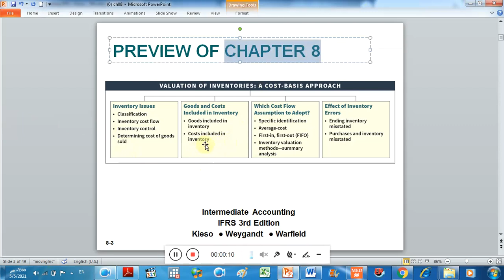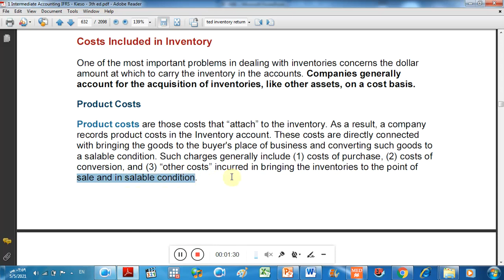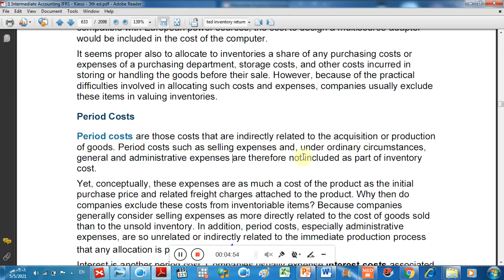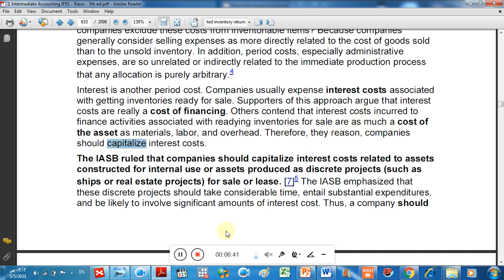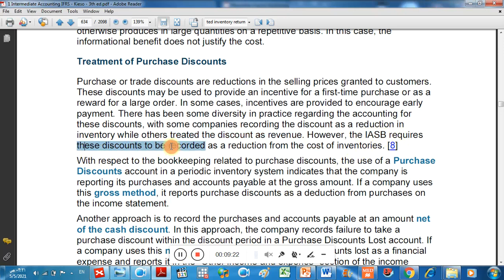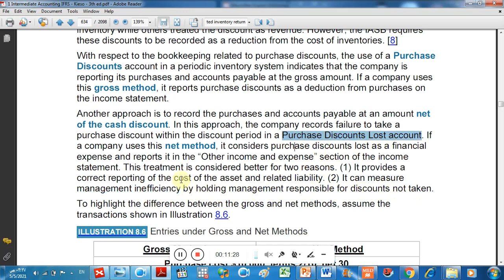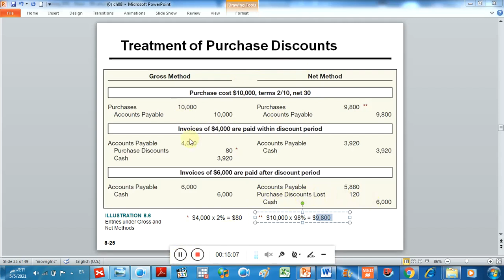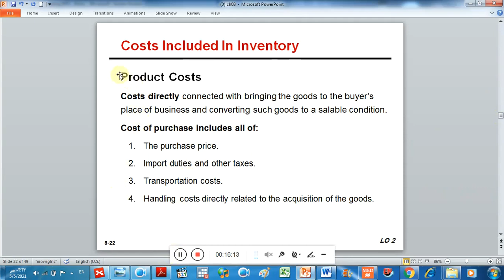(6) Chapter 8 - Costs Included In Inventory